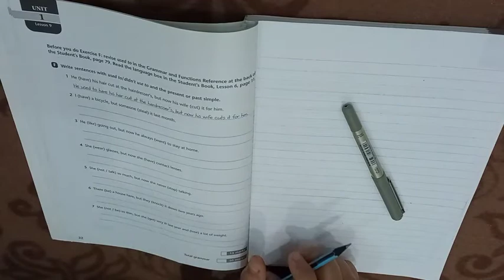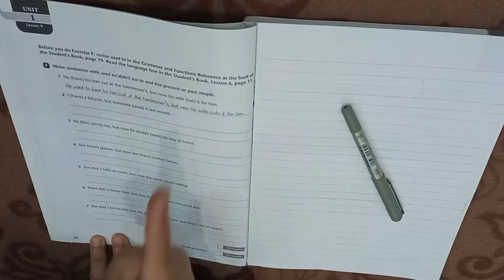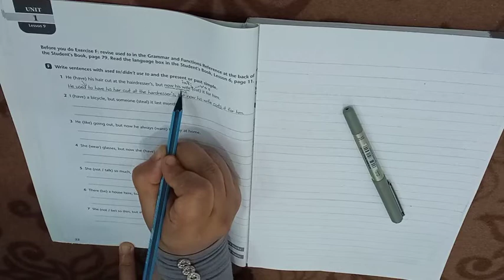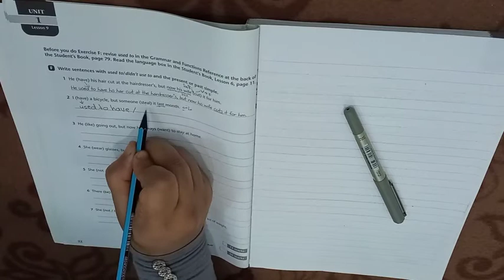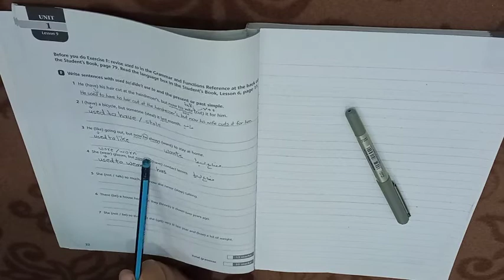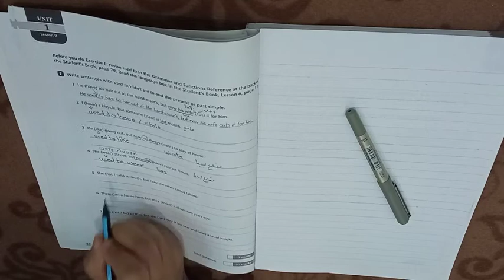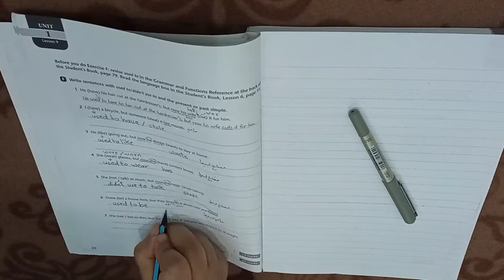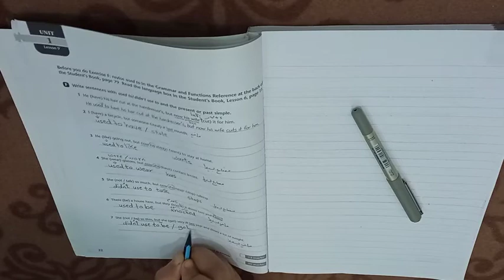المحاضرة الخامسة عشر الدرس التاسع تمرين ربط(used to)مع الازمنة